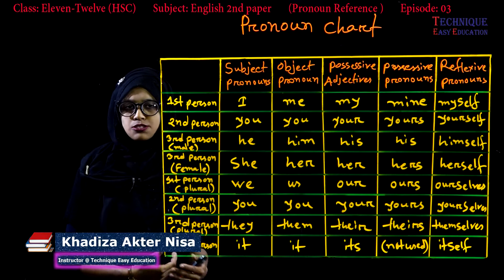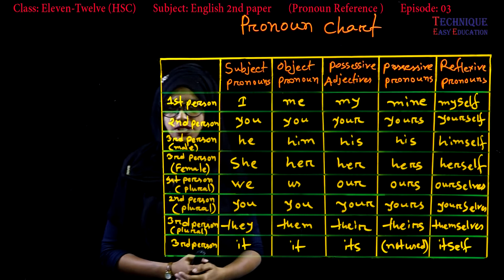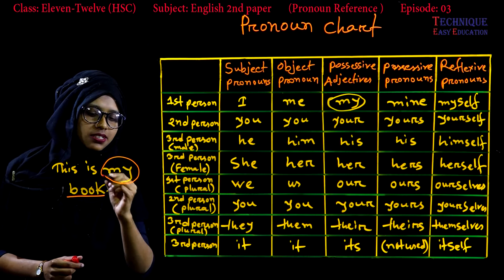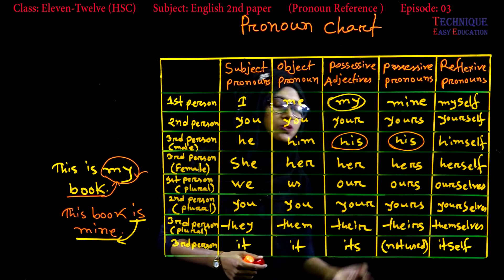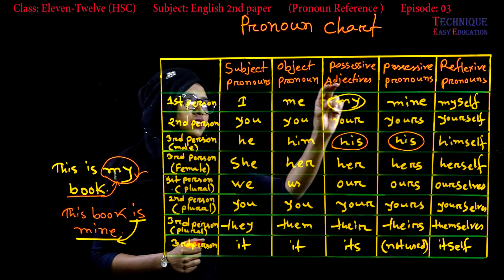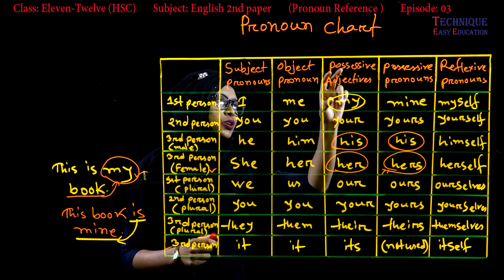3. Eleven Twelve English 2nd Paper Pronoun Reference (Part-3) ll HSC Pronoun Reference